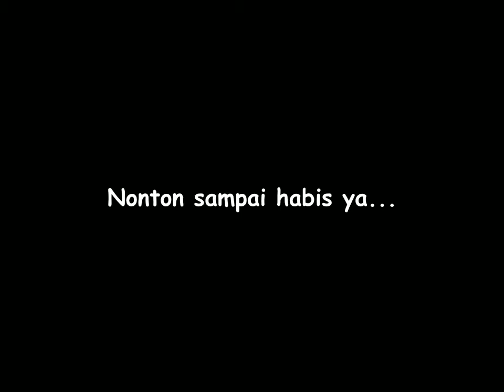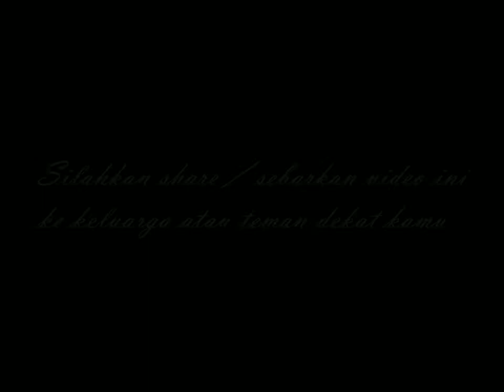🛑 Jambret diamankan polsek lima puluh pekanbaru | Pekanbaru News | berita pekanbaru | pekanbaruku 🛑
Jambret diamankan polsek lima puluh pekanbaru

jambret ditangkap
jambret ditangkap
jambret ditangkap
jambret

Melayu riau
budaya pekanbaru
pekanbaru kota
DPRD pekanbaru
ojol pekanbaru
gojek pekanbaru
grab pekanbaru
maxim pekanbaru
pasar pekanbaru
sma pekanbaru
jajanan pekanbaru
anak pekanbaru
cewek pekanbaru
kota pekanbaru
video pekanbaru
pekanbaru hari ini
pekanbaru kuliner
kuliner pekanbaru
wisata pekanbaru
warga pekanbaru
kabar pekanbaru
info pekanbaru
pekanbaru info
khas pekanbaru
pekanbaru zona
pekanbaru disebut dengan kota
pekanbaru apartemen
pekanbaru berita
pekanbaru cuaca
pekanbaru capil
pekanbaru ditutup
pekanbaru expo
pekanbaru event
pekanbaru finance
pekanbaru furniture
pekanbaru forecast
pekanbaru florist
pekanbaru facebook
pekanbaru food
pekanbaru flight
pekanbaru farm
pekanbaru gateway
pekanbaru green farm
pekanbaru gempa
pekanbaru hujan
pekanbaru harapan raya
pekanbaru riau
pekanbaru hujan hari ini
pekanbaru info
pekanbaru icon
pekanbaru job
pekanbaru kota
pekanbaru medan
pekanbaru news
pekanbaru narkoba
pekanbaru online
pekanbaru remix
pekanbaru saat ini
pekanbaru sekolah
pekanbaru tribun
pekanbaru weather
pekanbaru wisata
pekanbaru wikipedia
pekanbaru wib
pekanbaru wiki
pekanbaru waktu indonesia bagian
pekanbaru wfh